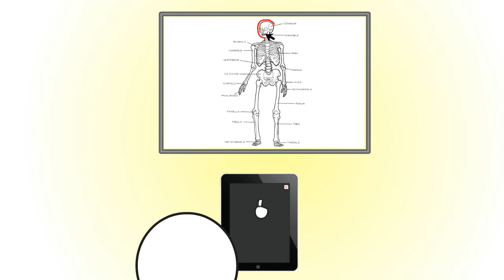برنامج ادارة الغرفة الصفية